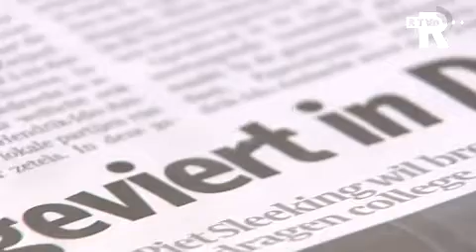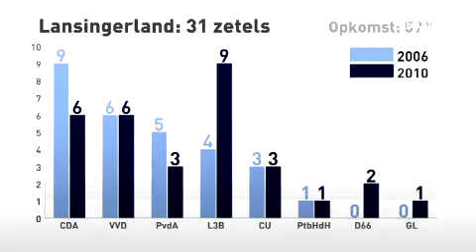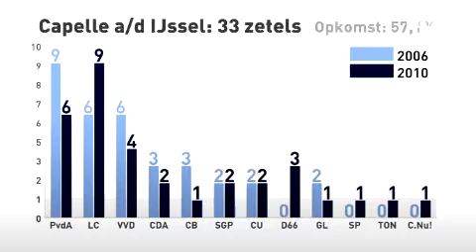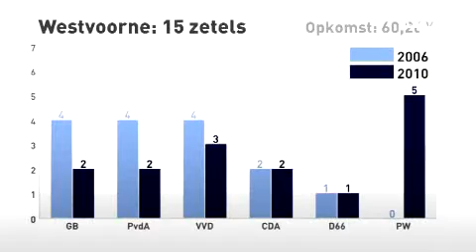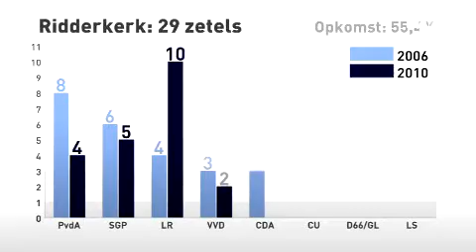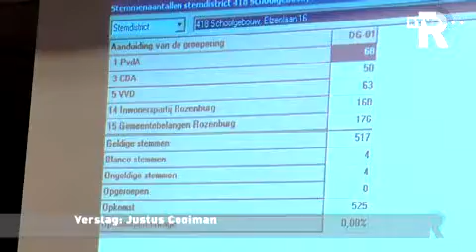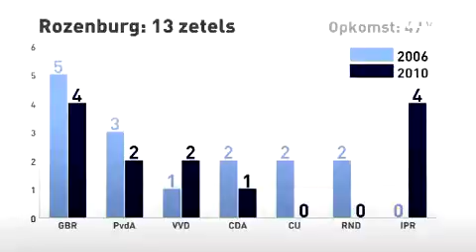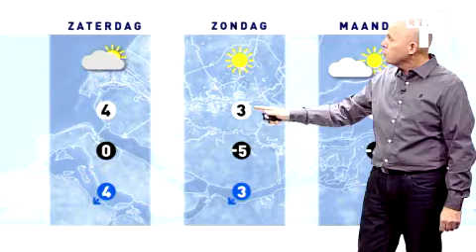Rijnmond Nieuws van donderdag 4 maart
De hele uitzending van Rijnmond Nieuws is gewijd aan de gemeenteraadsverkiezingen 2010